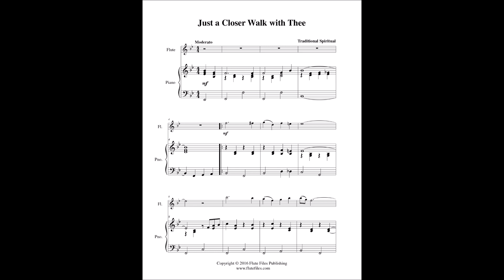Just a Closer Walk with Thee - Flute Solo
“Just a Closer Walk with Thee” flute solo sheet music.  Traditional spiritual arranged by Lynette Auberjeunois for late beginner level.  Digital download in the key of Bb includes a one page flute solo and a two page piano score.  Range: D2 to D3.  Published by Flute Files Publishing (RL40-0019).